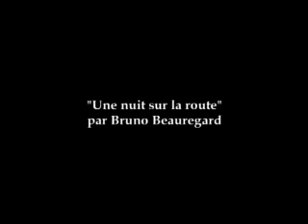Une nuit sur la route